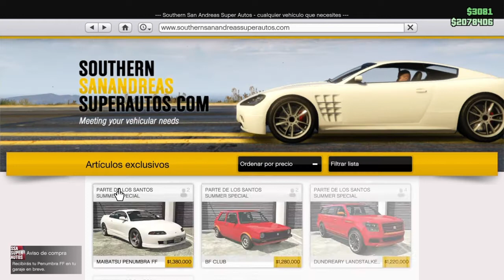Tuneando el Mitsubishi eclipse gta 5 online penumbra ff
Canal de videojuegos : GTA NFS GT SPORT COD y mucho mas :D